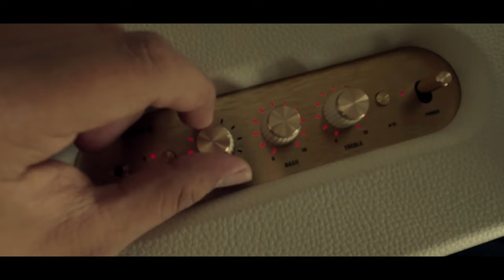Honeymoon ka last day :/ PART 4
A buggy ride to the last breakfast at this breathtaking hotel was feasty. A wide spread of continental meal alongside an authentic Srilankan coffee just perfect to Kickstart the day. Pulling our stuff back together, we clear up as we enjoyed the rain pour over the roof of our villa also watched the clouds turn grey. Despite the chilly winds and freezing pool water, we jumped in it anyway after quite a few skeptical thoughts. A final look at the view from the infinity pool, we headed from a full spread of Srilankan food infused with coconut milk and local spices. Happy tummy and with a happy heart, for our last buggy ride, we rode down the small road to reach to our vehicle to head back to the capital, Colombo!

The 3 confounding days were full of surprises and Glenross living Kalutara has set luxury hotel standards super high with excellent service, food and Infrastructure. Much more amazing things such as the amenities, lovely view and complete privacy makes it a highly recommend place for couples. Sadly these amazing days have come to an end but we believe it's completely worth the money, the ride and especially the wait. Hope you'll enjoyed the Part 4 of our vlog, let us know your thoughts about the hotel and the video in the comments and don't forget to subscribe to be notified future Parts of the Glenross Living Kalutara Vlog Series.

Shot on: GoPro Hero 10 Black
Edited on: Galaxy Note 8
Video Editing Application: VN Editor

on TikTok to have early access to our Short form Travel Content

Camera's I would Recommend:
Best Camera for Outdoors!
BEST Camera for all Occasions!
BEST Camera on a Budget!

GoPro Accessories:
Do MORE with your GoPro!
BEST Mic for GoPro!
BEST GoPro ND Filter!
If you HATE Reflections!
Underwater MUST HAVE!
MUST HAVE GoPro Accessory!
PROTECT YOUR GOPRO!
For that Wild POV Shots!
BEST GoPro Selfie Stick!